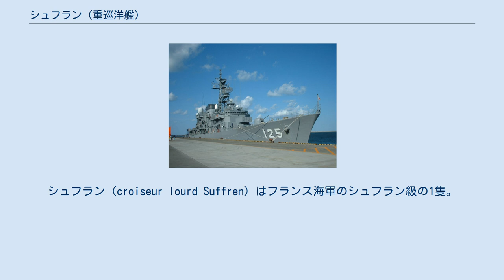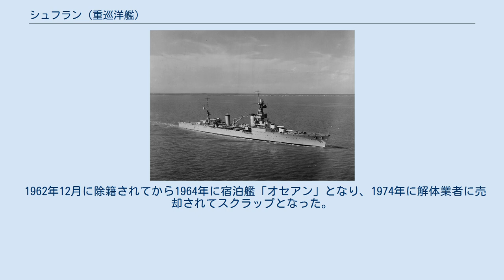シュフラン (重巡洋艦)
シュフラン（croiseur lourd Suffren）はフランス海軍のシュフラン級の1隻。
艦名は18世紀後半のインド洋において、イギリス海軍の脅威となったピエール・アンドレ・ド・シュフランにちなむ。
 就役後しばらくは地中海で活動していたが1939年春にインドシナ方面へ派遣されて旗艦任務を「プリモゲ」と交代し、翌1940年5月までインド洋で活動した。
 第二次世界大戦時にはデュケーヌ級重巡洋艦「デュケーヌ」「トゥールヴィユ」軽巡洋艦「デュゲィ・トルーアン」と共に駆逐艦隊を伴ってイタリア海軍への備えとして南大西洋で行動していた。
1940年6月時には超弩級戦艦「ロレーヌ」と共にアレキサンドリアにあり、フランスの降伏後の7月に武装解除に応じた。
同年7月13日に自由フランス海軍に所属し直して活動を開始した。
 1943年に雷装と航空施設と後部マストを撤去し、前部マストにレーダーを装備し、対空火器を強化した。
それ以降は同年5月から1944年にかけてドイツ海軍の封鎖突破船への哨戒にあたった。
1945年にカサブランカにて整備中に第二次世界大戦の終了を迎えた。
1946年より第一次インドシナ戦争へ参加し、輸送船団の護衛任務に就いた。
 1962年12月に除籍されてから1964年に宿泊艦「オセアン」となり、1974年に解体業者に売却されてスクラップとなった。
 ウィキメディア・コモンズには、シュフラン (重巡洋艦)に関するカテゴリがあります。